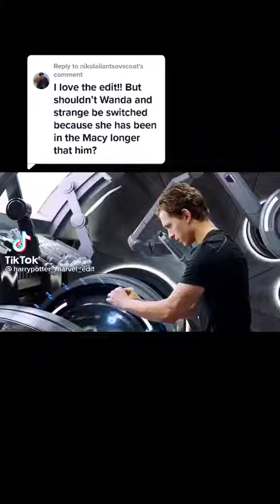new vs old